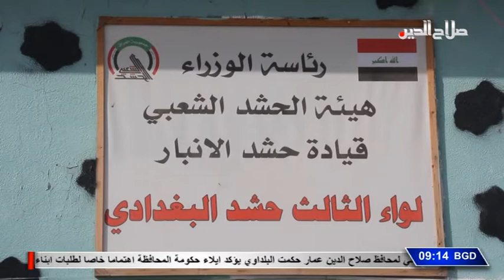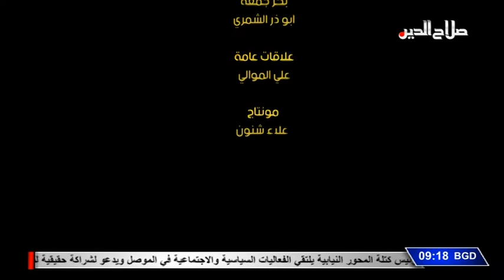صمود ناحية البغدادي